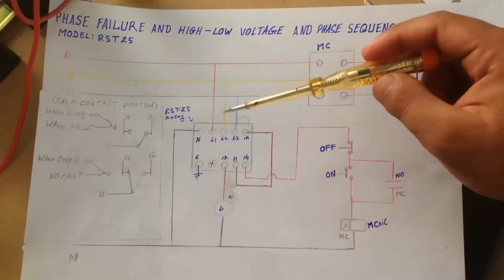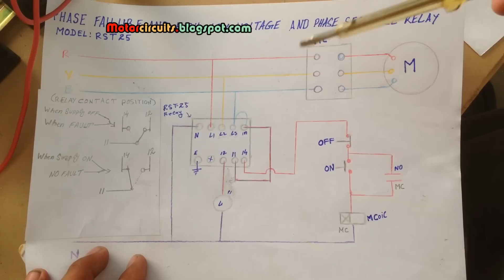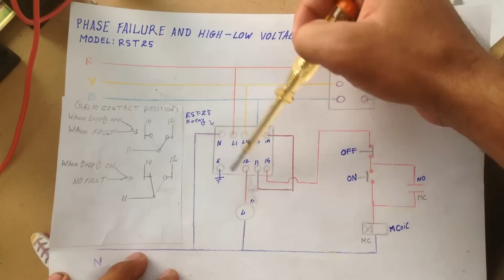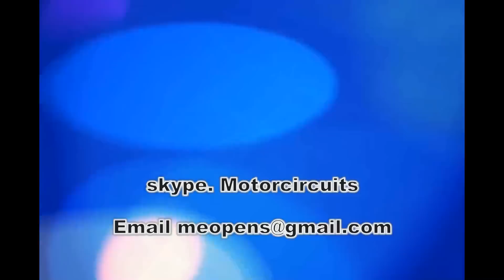Phase failure and under & over voltage master control motor circuits protection relay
In this video we can see you full introduction these protection
of motor with ZAHRA Rst 25 Master Control Relay

phase failure protection

phase change protection

When circuit supply is OFF Then 11-12 piont closed

When circuit supply is ON Then  11-12 Open & 11-14 closed But no any Fault

When Apply any fault of circuit then 11-12 alarm point closed

Main common point  11

Circuit Control point  14

Fault and alarm Point 12

Under & over voltage relay

high and low voltage relay